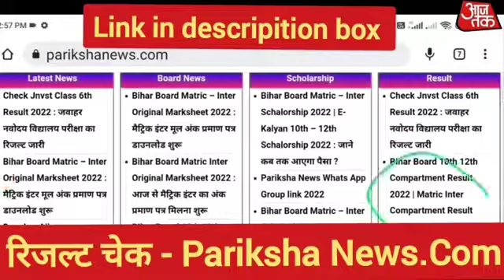UP Board 12th result, UP board exam result 2022 UP Board 10th Result 2022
Uttar Pradesh board exam result